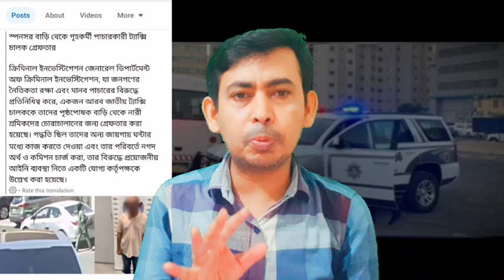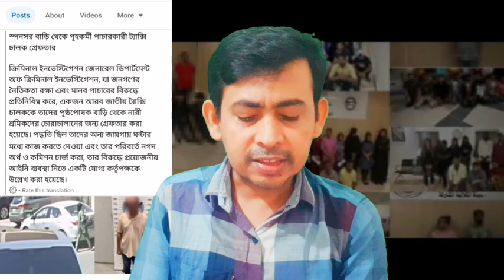কুয়েত এবার চোর ধরতে বিশেষ বাহিনী নামিয়েছে|| খাদ্দামা নিয়ে পালাতে গিয়ে আটক প্রবাসী|| প্রবাসী ডাক্তার